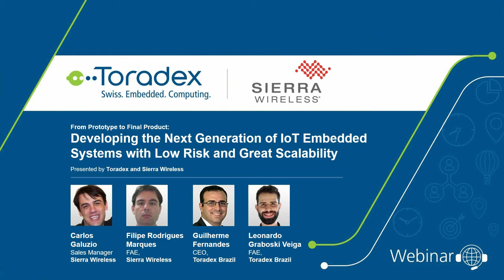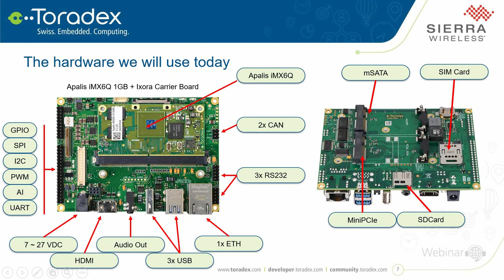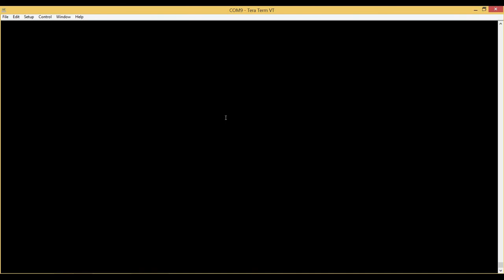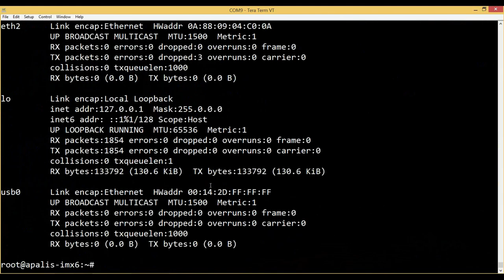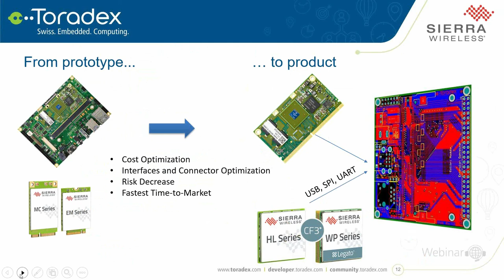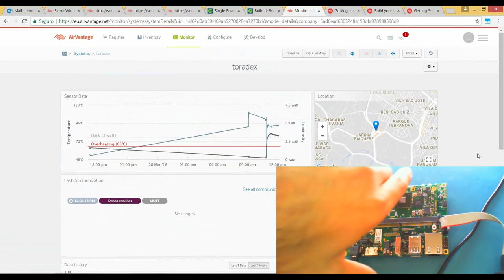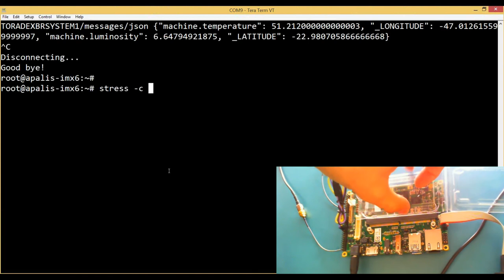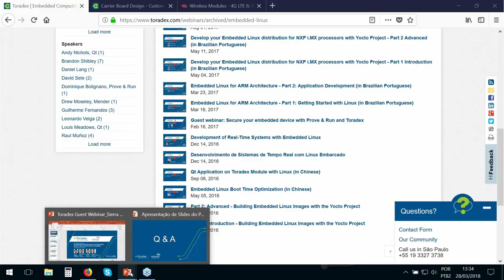Developing the Next Generation of IoT Embedded Systems - Sierra Wireless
Bring your embedded system into the IoT era, in a fast-paced and efficient manner. The speed with which the world is evolving is challenging engineering teams on their schedules and changing the way embedded systems are developed. Proof-of-concepts (PoCs) and prototypes are developed within days and must quickly reach the market. In this webinar, Toradex will put together its well-known NXP®-based SoMs/SBCs together with the expertise of our guest, Sierra Wireless, in communication and IoT to showcase how you can quickly transform your ideas into PoCs, prototypes and end-products using complementary product lines which are off-the-shelf, but still allow for customization and scalability.

In this webinar video, we showcase how to create a small PoC using Industrial grade off-the-shelf Customizable Single Board Computers from Toradex featuring NXP i.MX 6 SoC and MiniPCIe form factor communication cards from Sierra Wireless. We will present how you can read GPS data and share it with Sierra’s IoT Platform over 3G or LTE connections. All the hardware used in this example allows for customization, thus enabling cost reduction in the latter stage of the product development in order to meet the cost requirements for the end-product.

Additionally, you will learn:
 -   How to connect to the internet via a Sierra Wireless 3G or LTE/GPS MiniPCIe form factor module mounted in a Toradex Ixora Carrier Board and the Apalis iMX6Q
 -   Basic steps to configure the Linux OS to work with the modem, read GPS data and send it to the Sierra IoT Platform
 -   How to transform this prototype into a final product and meet the necessary cost requirements
 -   How to receive the data in the cloud and create dashboards to gather business insights

00:01:57 Agenda
00:05:11 Introduction to Toradex
00:07:04 Introduction to Sierra Wireless
00:18:13 Technical Session & Demo
00:56:22 Q&A